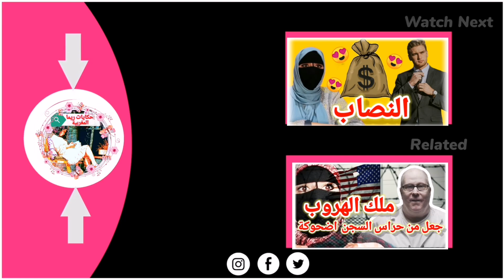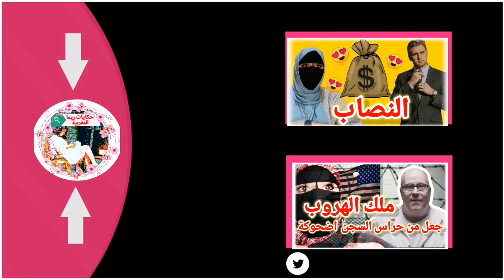أمي سبب تعاستي#حكايات_ريما_المغربية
أمي سبب تعاستي: رحلة أمل إلى التغيير

مقدمة

كنت أظن أنني الوحيدة التي أعاني من سوء معاملةخالي بعد ترك أمي لي وتزوجت ونسيتنيي. كنت أظن أنني لست محبوبة أو مرحومة. كنت أظن أنني لست جديرة بالسعادة.

لكنني اكتشفت أنني لست وحدي. هناك الكثير من الأشخاص الذين يعانون من نفس المشكلة. وهناك أمل للتغيير.

عرض

سأحكي لكم قصتي. سأحكي لكم كيف كنت أعاني من سوء معاملة بعد ترك أمي لي . سأحكي لكم كيف اكتشفت أنني لست وحدي. سأحكي لكم كيف وجدت الأمل في التغيير.

نهاية

أعتقد أن قصتي يمكن أن تساعد الآخرين الذين يعانون من نفس المشكلة. أريد أن أقول لهم إنهم ليسوا وحدهم. أريد أن أقول لهم إن هناك أمل للتغيير.
احكي لكم اخوتي القصص لكي تأخذوا منها العبرة وتتعلم من أخطاء غيركم احكي لكم القصص الأكثر غرابة وواقعية حزن .فرح.معجزات.قصص.نجاح.انتحار.سحروشعودة.حب.فراق.سعادة دمتم في رعاية الله
لارسال قصصكم راسلوني على Instagram : rimayaya28